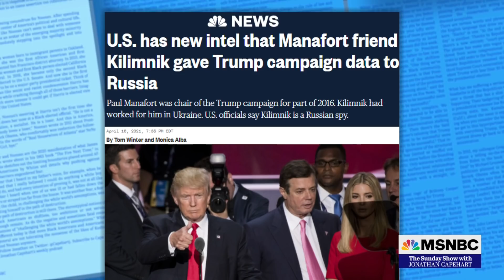New Intel Links Manafort to Russian Spy Who Provided Data to Russia | MSNBC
Rep. Adam Schiff discusses the new developments from the U.S. intelligence that suggests ex-Trump campaign chair Paul Manafort may have passed internal Trump strategy information to “Russian spy” Konstantin Kilimnik.» Subscribe to MSNBC